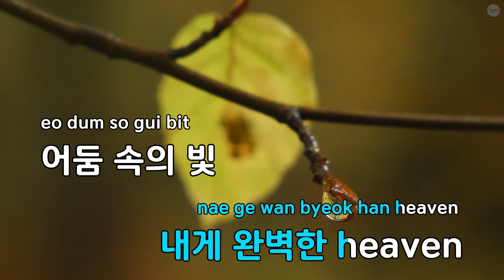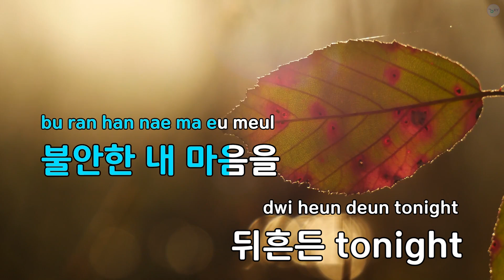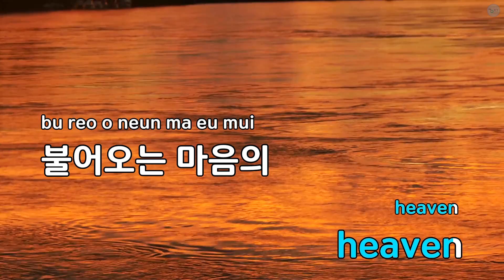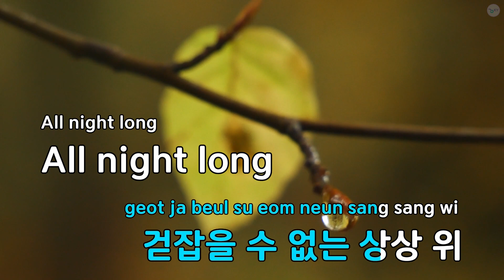Heaven - 태연(소녀시대) (KY.75424) / KY KARAOKE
"★ 곡 정보 ★
번호 : 75424
제목 : Heaven
가수 : 태연(소녀시대)
작사가 : 이오늘,Leslie,...
작곡가 : Dino Medanhodz...

Copyrightⓒkeumyoung